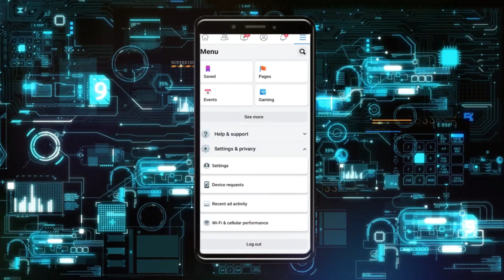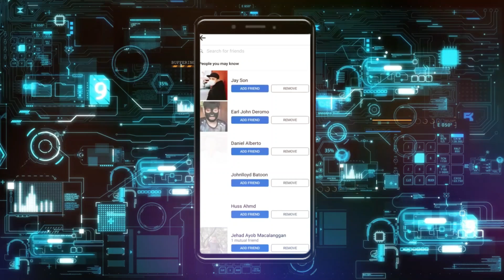Cómo encontrar contactos de teléfono en Facebook | Encontrar amigos en Facebook por número